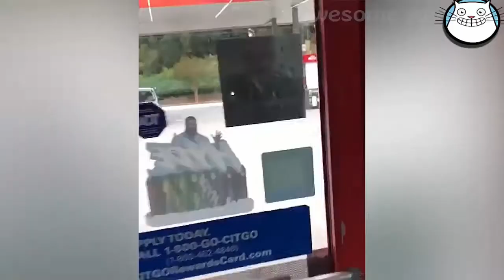TRY NOT TO LAUGH 🤣 100% Laugh 🐶 Dogs And Cutest 😻 Cats ,Funny CAT and DOG compilations 2020🤣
Cat nd dog funniest moments
🐶 Dogs And Cutest
😻 Cats Awesome Animals In The World 2020